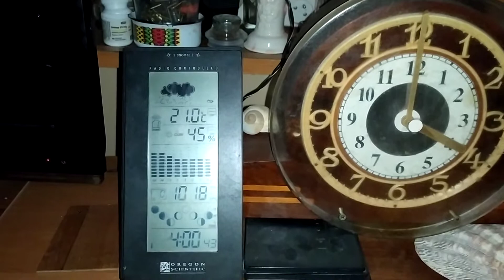Wesoła Ciotka nad ranem znalazła sobie miejsce na parapecie okna a Maciulek znikł : 26.06.2019/4:00